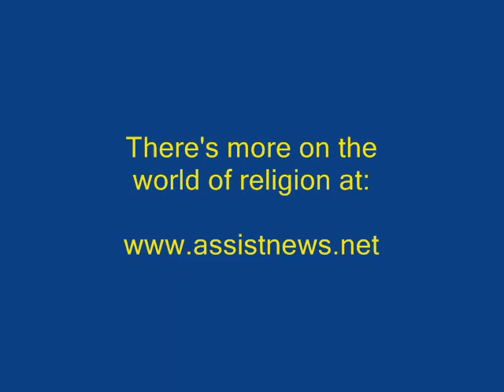RELIGION & ETHICS MINUTE with Dennis Daily 03-29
Dennis Daily scans the pages of for more from the world of religion. This time: Kudos for a Nigerian archbishop.